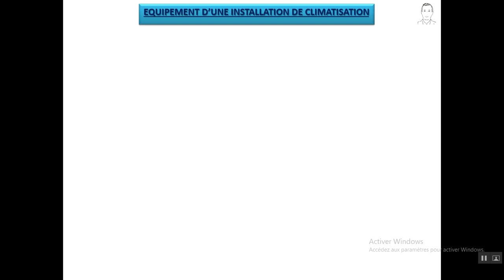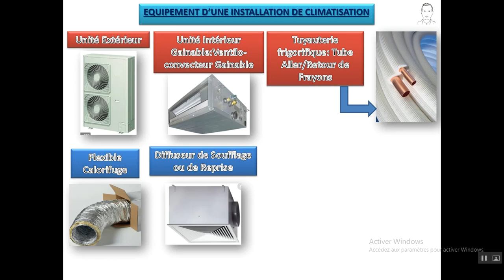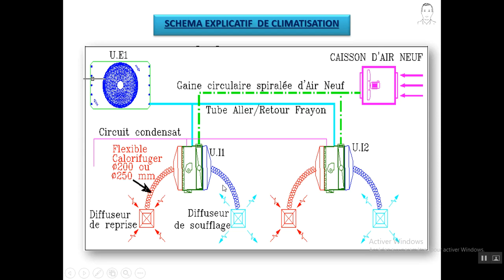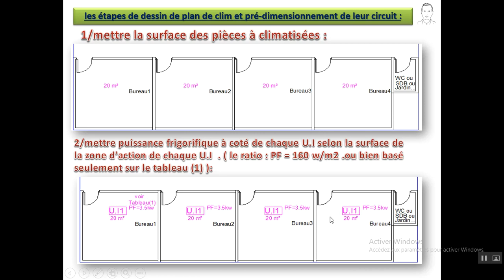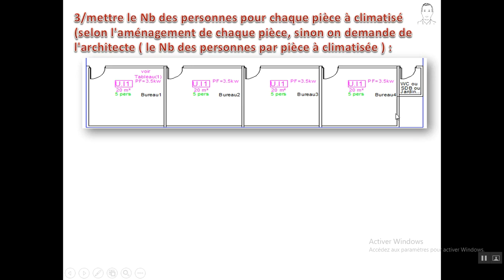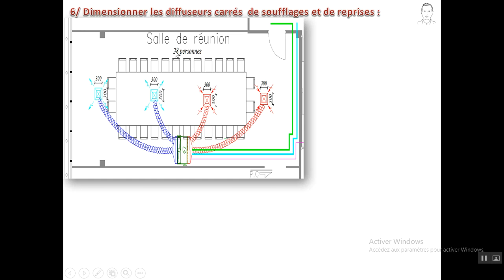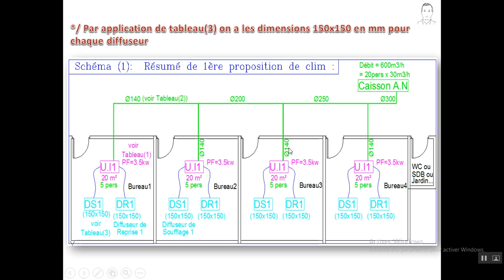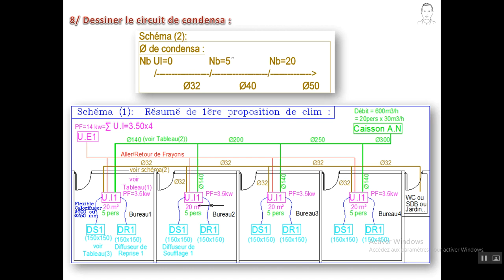مراحل رسم ودراسة تصميم تكييف بنايةles étaps de dessin et études de plan de clim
les étape a suivre pour dessin et études et pré dimensionnement de plan de climatisation